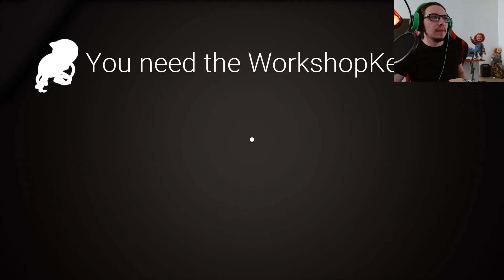i see monster's game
an indie fps horror game where you go to your school to take the teacher study sheet paper. but you got to figure out a way to get the study sheet for the exam you didn't study for. but there a creepy tall Mr. funy night security guard monster patrolling the school. your job is to not get caught by him.